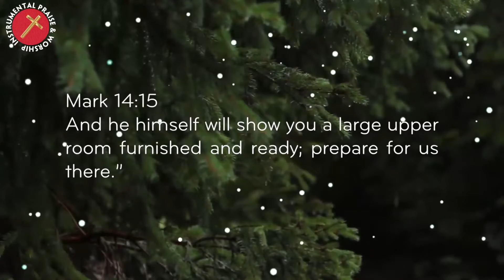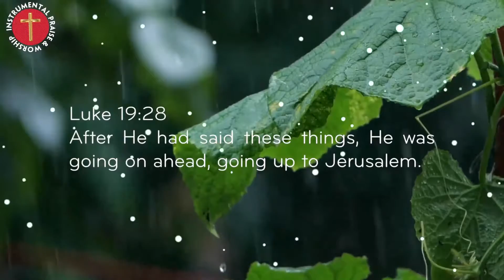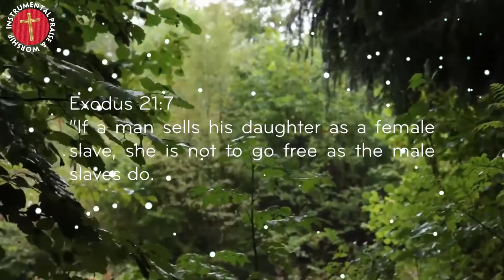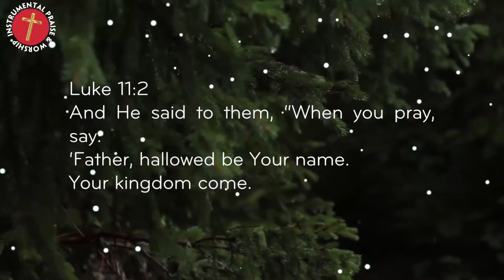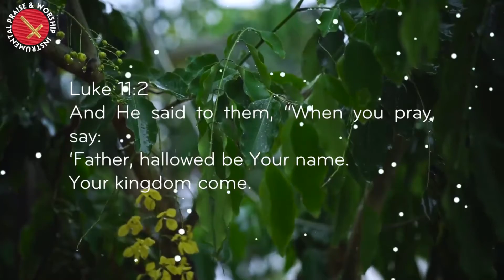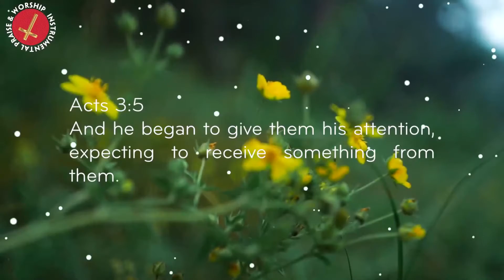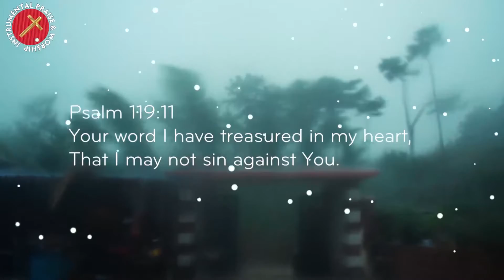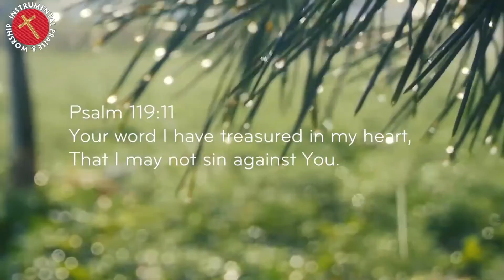Inspiring Hillsong Instrumental Worship Music 2021 Background | Timeless Christian Piano Music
"The music source in this video is collected by me and my fans.
Sincere thanks: Instrumental Christian Music Team !
Welcome to Instrumental Christian Music
❤ What I dream about is the whole world praying to Jesus. And I also hope I can do something to help the less fortunate, so I have created this prayer channel.
❤ Here you will find Piano instruments that help you Relax, Pray and Meditate.
It can be said that these songs are like guidelines to help those who participate in prayer draw closer to God. It is through these melodies that help people to be gentle and peaceful. The worries, sorrows and hustle pace of life seem to be purified by the wordless music, so that the listener's soul becomes more serene and calm.